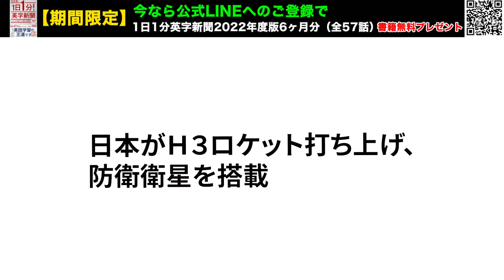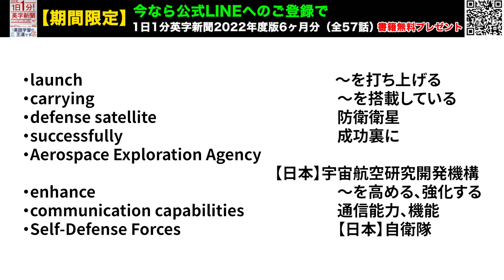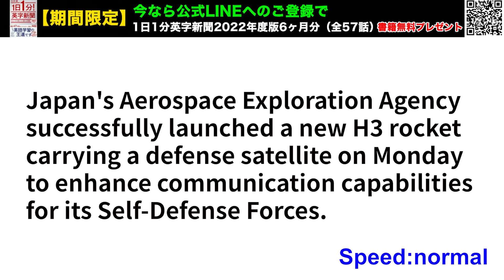【日本がＨ３ロケット打ち上げ、防衛衛星を搭載】Japan Launches H3 Rocket Carrying Defense Satellite…2024年11月6日 毎日１分！英字新聞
安全保障における宇宙空間の重要性は高まるばかりですね。自衛隊も令和９年までに航空自衛隊から航空宇宙自衛隊へ改称を目指して、宇宙領域での能力・活動の強化に臨んでいるということ。宇宙開発では、欧米露だけでなく中国、インドなども国をあげて力を入れています。日本はどこまで頑張れるのか・・・

（裏）メディアに忖度しない一部識者らはトランプ圧勝を予想していますがどうなるか。隠れトランプが多いそうです。